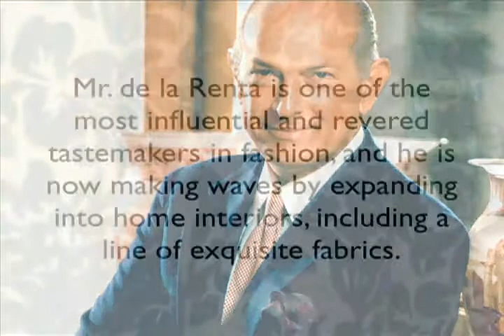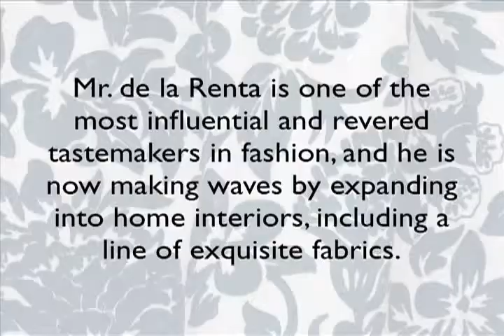Oscar de la Renta for Lee Jofa